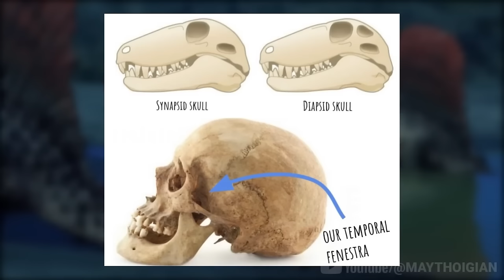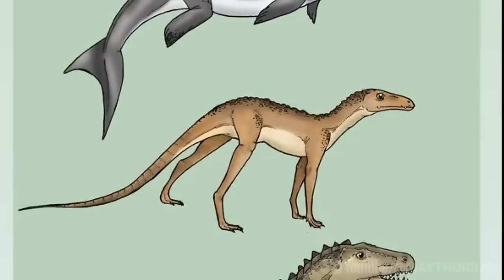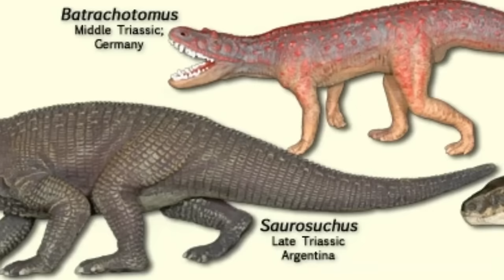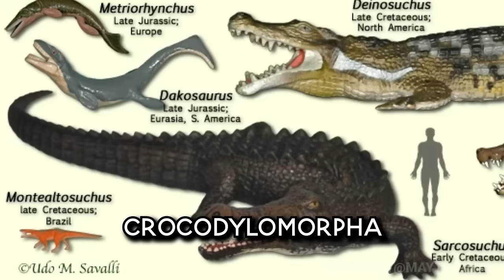🔴 TÓM TẮT 180 TRIỆU NĂM CỦA KHỦNG LONG TRONG 42 PHÚT | MÁY THỜI GIAN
TÓM TẮT TRIỀU ĐẠI KHỦNG LONG 180 TRIỆU NĂM TRONG 42 PHÚT | MÁY THỜI GIAN

Voice: Lẻn
Script & Edit: Paulienhart

Mốc thời gian:
0:00 Thủy Tổ của Khủng Long
11:13 Khủng Long Trong Kỷ Tam Điệp
19:54 Khủng Long Trong Kỷ Jura
32:07 Khủng Long Trong Kỷ Phấn Trắng

Các kênh khác:   @GanGuiNe @NgheDeNguNao